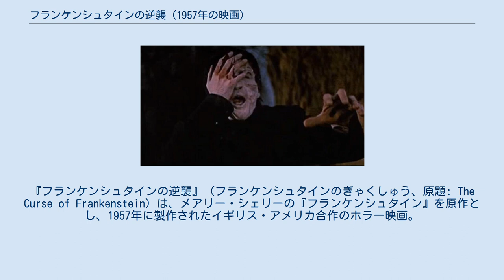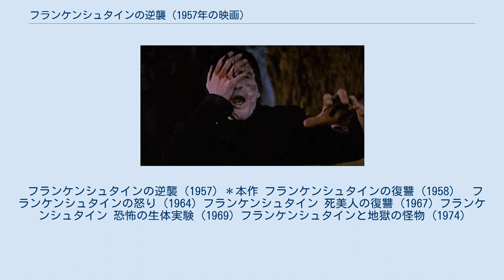フランケンシュタインの逆襲 (1957年の映画)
『フランケンシュタインの逆襲』（フランケンシュタインのぎゃくしゅう、原題: The Curse of Frankenstein）は、メアリー・シェリーの『フランケンシュタイン』を原作とし、1957年に製作されたイギリス・アメリカ合作のホラー映画。
製作はハマー・フィルム・プロダクション。
主演ピーター・カッシング。
監督テレンス・フィッシャー。
 第二次世界大戦前に大きなブームがあったが、戦後停滞傾向にあった古典的なホラー映画の分野を本作のヒットにより復興させた金字塔的作品である。
同一邦題の『フランケンシュタインの逆襲 』（1965年）とは無関係。
 スイスの山間部。
両親を早くに失い男爵家を相続した若きヴィクター・フランケンシュタインは、家庭教師のポールを助手として生命に関わる実験に取り組んでいた。
生命の蘇生に成功したヴィクターだが、それに満足することなく生命の創造へ向け突き進む。
死体を集め、優秀な脳を入手するために殺人まで犯すなど、常道を逸した手段も辞さない。
そして遂に人造人間は完成するが、移植した脳に障害が生じたため、人を見れば襲って殺そうとする凶暴な怪物としての誕生だった。
 イギリスの映画製作会社ハマー・フィルム・プロダクションは1955年、SFホラー映画『原子人間』を世界的にヒットさせた。
次にハマーは配給会社からの要請で、1931年にアメリカのユニバーサル映画が制作して大ヒットした古典派ホラー映画の名作『フランケンシュタイン』のカラーフィルムによるリメイク的作品として本作を企画する。
ユニバーサル映画は1931年以降、『ドラキュラ』や『フランケンシュタイン』、エドガー・アラン・ポー作品等のゴシック小説を題材とするホラー映画を量産してブームを巻き起こした。
しかし、1940年代半ばにはそのブームも失速し、第二次大戦終戦頃を最後に本格的な古典派ホラー映画の製作はほぼ途絶えていた。
 ハマーは主役のフランケンシュタイン男爵に、当時英国テレビドラマ界のスターであったピーター・カッシングを招聘、怪物役にはまだ無名に近かったクリストファー・リーを配した。
企画初期には怪物役に、ユニバーサル版で怪物を演じた怪奇映画の大御所ボリス・カーロフを招聘する案もあったともいわれるが実現はしなかった。
監督には幾つかのハマー作品を手がけてきたテレンス・フィッシャーが起用された。
 リーが演じた怪物（本作では「モンスター」ではなく「クリーチャー」と表記される）はユニバーサル版とはイメージの異なる、死体を継ぎはぎしたようなグロテスクなデザインとなっている。
しかし、監督のフィッシャーは新しいイメージの怪物を創造しようしていたので、敢えてユニバーサル版の踏襲に拘らなかったとも述べている。
 怪物の造形についてはユニバーサル版の印象が一般に強く浸透しており、新機軸を指向したハマー版の評価は良くはなかった。
 しかし、閉鎖的な空間で生命の実験に邁進するマッドサイエンティストとしてのフランケンシュタイン男爵の狂気と、それにより巻き起こされる恐怖の数々、その男爵の意外な形での破滅を中心に描いた本作は世界的なヒットを記録した。
これに続いて制作された『吸血鬼ドラキュラ』の更なるヒットにより、ハマーは以後20年近くにわたりホラーメーカーのトップとして君臨する事となる。
そしてまたカッシングとリーも怪奇映画の国際的スターとなった。
翌年には早くも続編『フランケンシュタインの復讐』が企画されるが、イメージの固定化を嫌ったリーは出演を辞退。
カッシング演じるフランケンシュタイン男爵が新たなる生命の実験を続ける内容で制作された。
それ以後も同じ趣向でシリーズ化され、1974年まで合計6本のシリーズ作品が作られた。
（後述） 本作の世界的ヒットにより古典派ホラー映画は再び脚光を浴びた。
ハマーは1970年代初頭までカッシングが出演しない映画も含めて7本のフランケンシュタイン作品、9本のドラキュラ作品を始め、多くのホラー映画を製作した。
またハマー以外にもイギリスのアミカス・プロダクションは主にオムニバス・ホ...